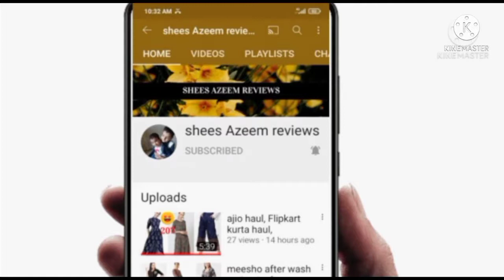Amazon shipping Haul, Amazon kurta set Haul, indya kurta set review, designer kurta set, Amazon Haul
today I'm sharing my kurta set Haul,
designer kurta Haul,
Amazon Haul Amazon kurta set Haul,
indya kurta set Haul, indya kurta set review,